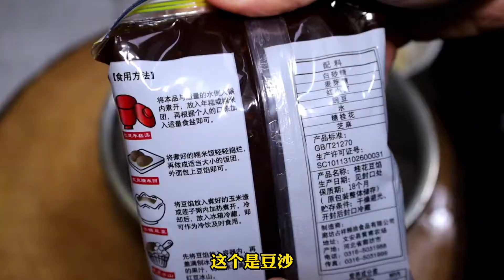年夜饭做上这样一道“八宝饭”好看又美味、学会全家都会竖大拇指【美食强】